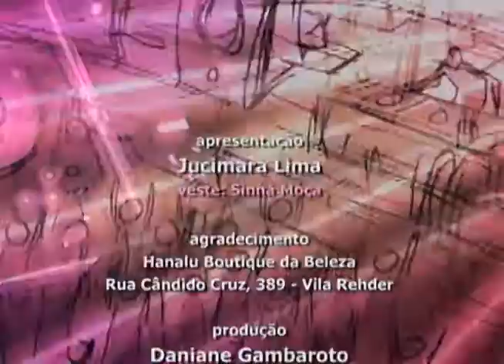Máxima - 009 [3/3] - Aniversário Artur Mendes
Programa 009
Inédito: 02/07/2013

Aniversário de Artur Mendes com presença ilustre do cantor Sidney Magal.